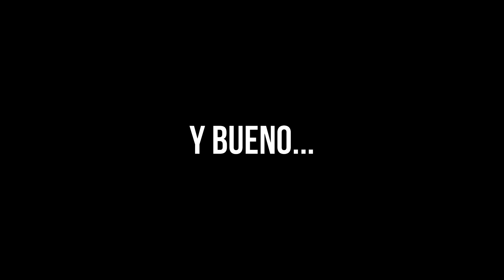¿Cómo JUGAR al JUMBO? l - GUÍA - l WAR THUNDER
Que pasa mis hermanos y hermanas!
Les paso a dejar el nuevo vídeo de ésta semana, y desearles un excelente fin de semana!

Cuidense un chingo, les mando un fuerte abrazo!

- NuevoMX

Si el contenido te a sido útil! Y quieres apoyar un poquito más al canal!
🔽 🔥   AQUÍ PUEDES HACERLO! 🔥 🔽

JUEGOS BARATOS AQUÍ!! 💖 INSTANT GAMING ✅

AGUILAS GRATIS: DESCARGA AQUÍ ✅ GE for WT:
ingresa el CÓDIGO 🎁: wbafk

⭐ Un agradecimiento enorme a nuestros miembros de "SCOPS Nepes Morenos" ⭐

⇋  Uriel Vargas
⇋ Hans Whitmant

-NuevoMX 👍

Algunos links randoms 😀

▪️ Mi configuración de controles:  (A veces se cae el link, avísenme en dado caso)

▪️ Mi cuenta en ThunderSkill:  (Acá pueden checar que tan pros son)